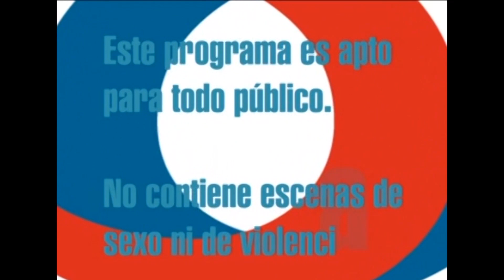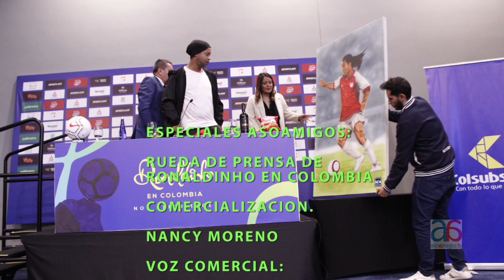Especiales Asoamigos: Rueda de Prensa De Ronaldinho En Colombia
El Canal Asoamigos Televisión estuvo en exclusiva en la rueda de prensa de Ronaldinho Gaucho en colombia, donde hablo de fútbol, de sus ídolos, y del partido de despedida en  el campín con la camiseta 10 del independiente Santa Fe

Dirección General:
Diego A Liévano P
Comercialización:
Nancy Moreno
 2019